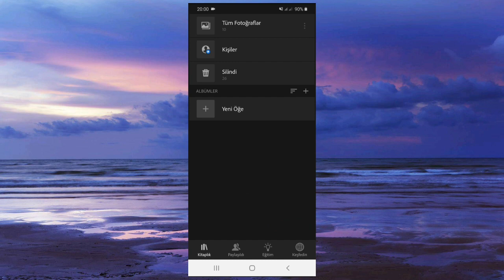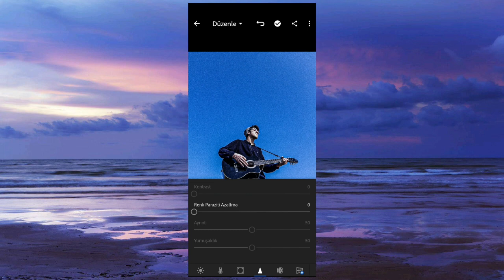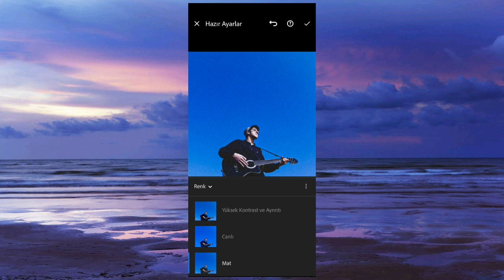How to make aesthetic photos in mobile?! Adobe Lightroom Tutorial 2021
how to make an aesthetic photo wall at home,
how to make an aesthetic photo edit on picsart,
how to make a aesthetic photo roblox,
how to make aesthetic photo slideshow